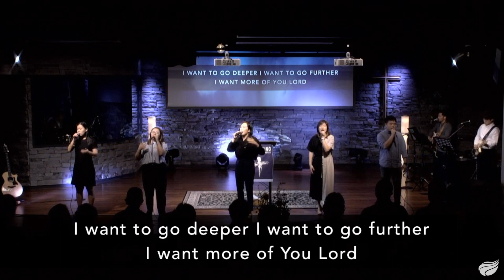Linger- Lifespring Worship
“Linger” led by Lifespring Worship during one of our Sunday services